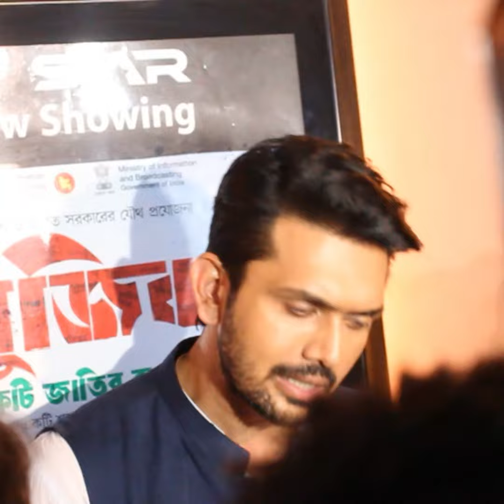‘যা বলার দর্শক বলবে আমার কাজ শেষ’ | Mujib - The Making of a Nation | Arifin Shuvoo